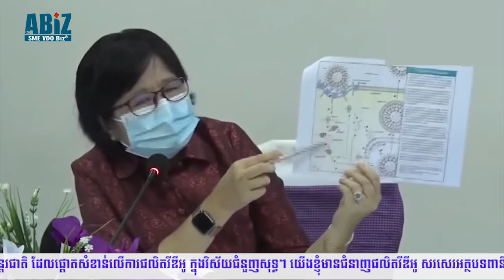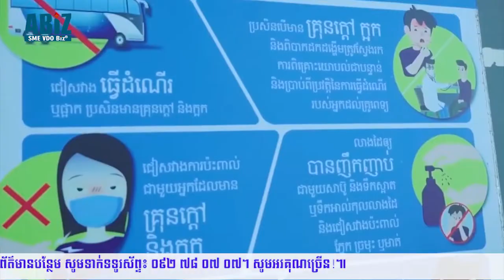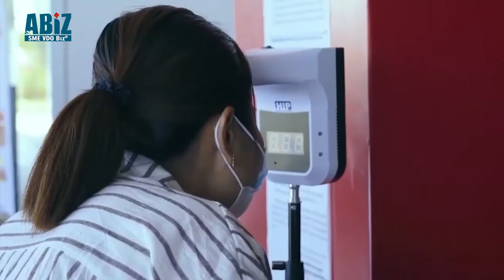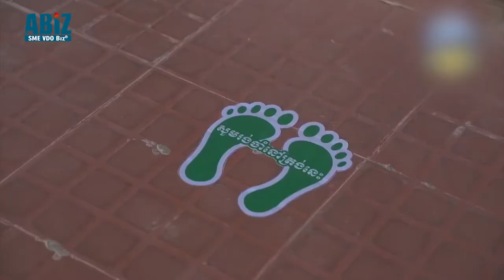ជំងឺកូវីដ១៩ អូសបន្លាយយូរ រហូតបណ្តាលឱ្យម្នាក់ៗមានវិបត្តិហិរញ្ញវត្ថុធ្ងន់ធ្ងរ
បញ្ហាកូវីដ១៩ធ្វើប្រទេសភាគច្រើនបំផុតលើលោកប៉ះពាល់សេដ្ឋកិច្ច ប្រទេសខ្លះរហូតដល់សញ្ញាដក ។
ខណៈសេដ្ឋកិច្ចកម្ពុជាក៏ធ្លាក់ចុះដែរ ជារឿងមិនធ្លាប់មានរយៈពេលជាង២០ឆ្នាំ ដែលធ្វើអោយប៉ះពាល់ដល់ជីវះភាព​ប្រជាជនយ៉ាងខ្លាំងជាពិសេសអ្នកដែលមានបំណុលជាមួយ បណ្តាគ្រឺះស្ថានមីក្រូហិរញ្ញវត្ថុនានា៕